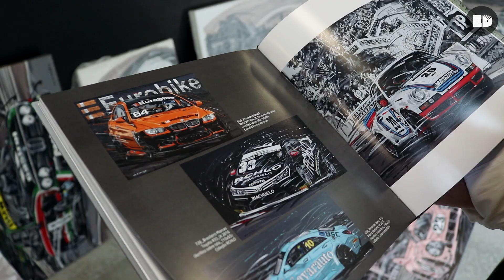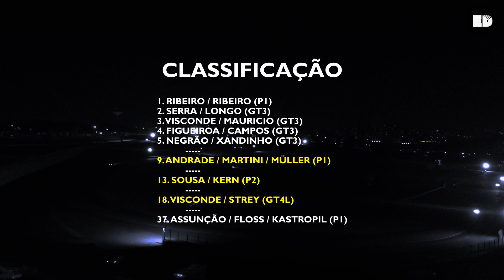Endurance Drivers 2019 | Episódio 10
Assista ao décimo episódio da temporada 2019 do Endurance Drivers.